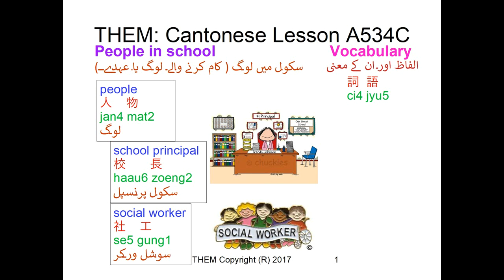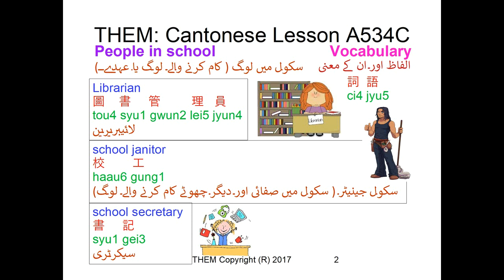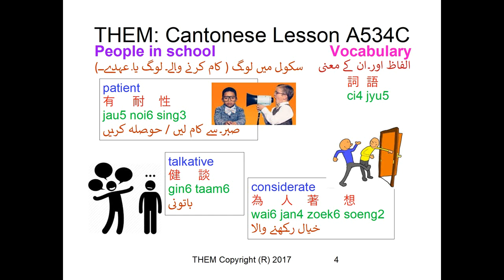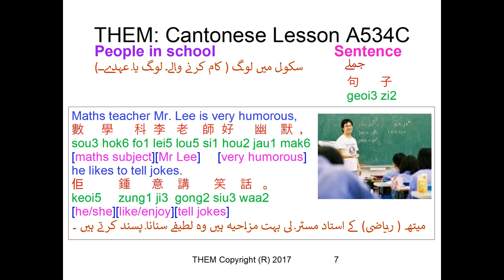People in School | TheM CantoChannel | Lesson A534C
2: Sign up for our WhatsApp Cantonese Learning Group